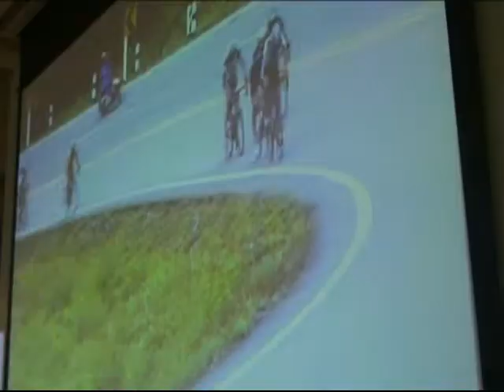Princess Maha Chakri Siridhorn's Cup Tour of Thailand 2011